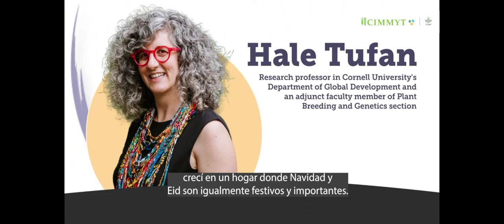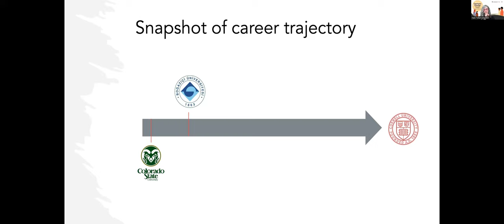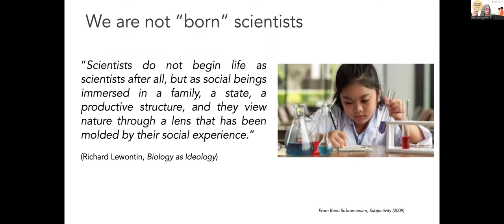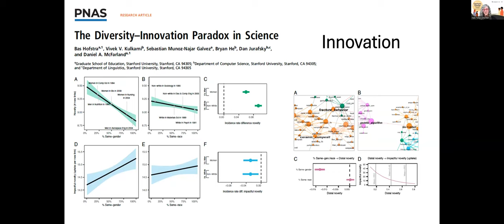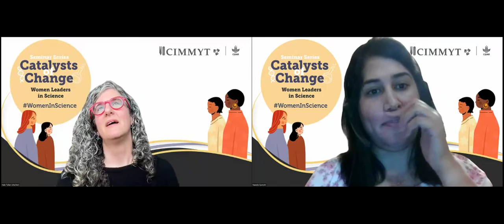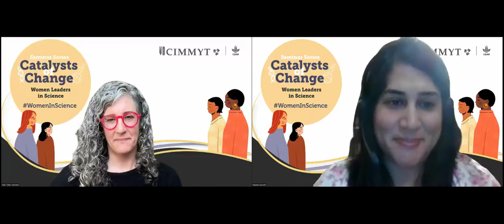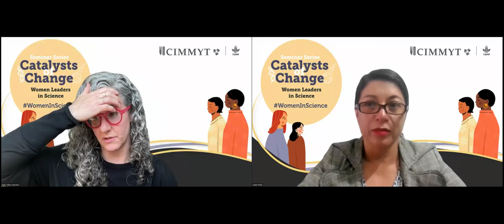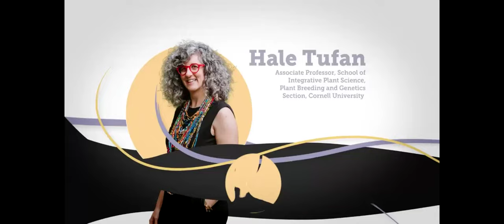Hindi translation: Catalysts of Change: Women Leaders in Science – Hale Tufan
This is our latest episode from the series Catalysts of Change, from Tuesday April 23, 2024.
Presenting Hale Tufan

Hale Ann Tufan leads the Equitable Agricultural Research (EQUAL) Lab at Cornell which brings together researchers with experience in plant breeding, agricultural economics, geographic information systems (GIS), anthropology, gender studies and science and technology studies to contribute to equitable crop improvement theory and practice.
Hale explores how agricultural research processes and outputs can positively contribute to gender equality and social inclusion. Through her research to develop methods and approaches she enables gender analysis in agricultural innovation, while advocating for inclusive agricultural research by challenging power and norms in the research ecosystem. Hale serves in leadership positions of several grant-funded projects, including priority setting co-lead of the Feed the Future Innovation Lab for Crop Improvement, principal investigator of the Gender-Responsive Researchers Equipped for Agricultural Transformation (GREAT) project, and principal investigator of Muhogo Bora: Better Cassava for All. Hale brings a multidisciplinary background to her research spanning Ph.D. level research in molecular plant pathogen interactions, plant breeding with CIMMYT, international agricultural research for development program management, and gender research and capacity development across sub-Saharan Africa. She is the 2019 recipient of the Norman Borlaug Field Award.

Hale Ann Tufan will have a conversation with Naeela Qureshi who is working as a Wheat Rust Pathologist and Molecular Geneticist at CIMMYT. She is responsible for carrying out rust research activities in Mexico, providing support to the breeding and physiology teams in the global wheat program. Part of her role also focuses on dissecting and characterizing genetic components of rust resistance through QTL mapping using advanced bi-parental RIL populations alongside developing molecular markers linked with rust resistance genes/QTL for their use in marker-assisted breeding. Naeela also supports phenotyping activities in Kenya focused on stem rust and yellow rust resistance. Her research work on wheat rust resistance was acknowledged by the International Wheat Genome Sequencing Consortium (IWGSC) and she received an Early Career Award in 2015. She was also a recipient of Women in Triticum (WIT) award by the Borlaug Global Rust Initiative (BGRI) in 2014.